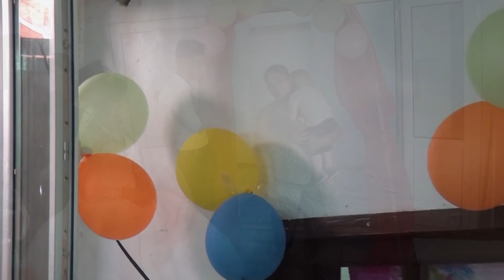erdinch & ergul iordanovo 7 movie